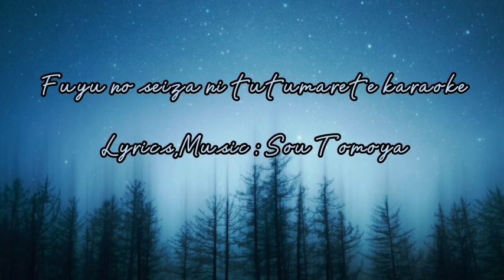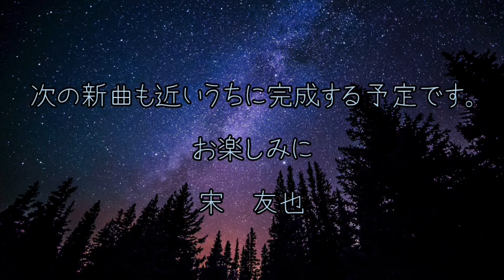冬の星座に包まれて カラオケ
オリジナル第70作のカラオケ版です